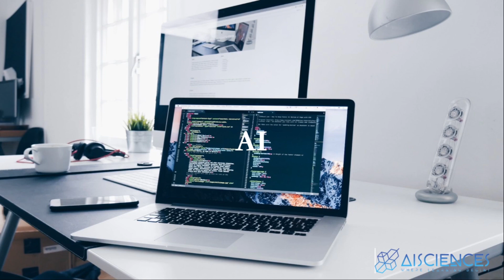AI in E-Commerce Explained for Beginners | Learn Artificial Intelligence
In this video, we are going to discuss the role of AI in E-Commerce.